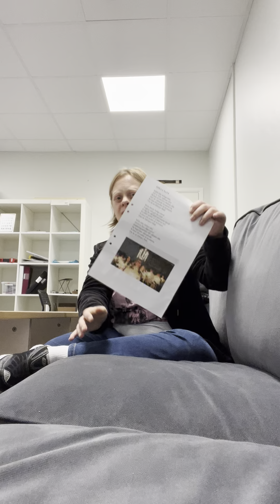Victoria har börjat med att göra sina jullåtar. Arvingarna håller på att göra med sina nya jullåtar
Hej allihopa. Här kommer det en vlogg ifrån mig igen då men här ifrån jobbet då men fixa inför julen nu och hösten så ses vi